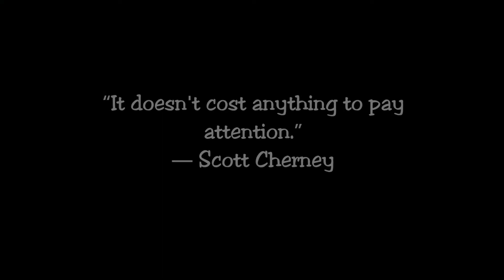cup of coffee 681---redneck mode, activate!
*Warning: if you're easily offended, skip this cup!  if you have little ones in the room, shoo them off until after you watch!
I have low tolerance for stupid and even lower for mean.
Yes, I went full on redneck on this one!  Well, almost full throttle...lol